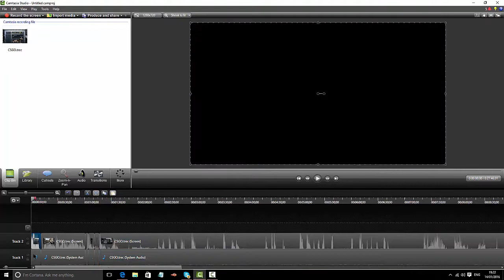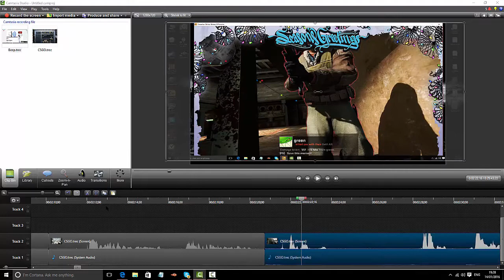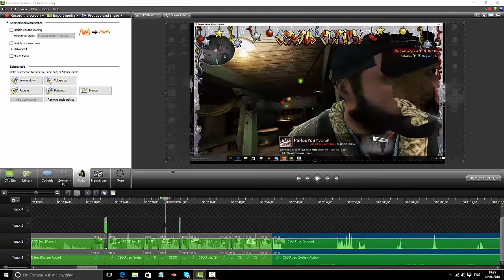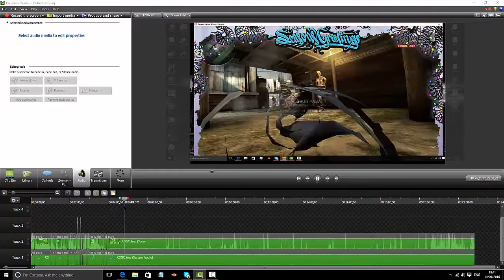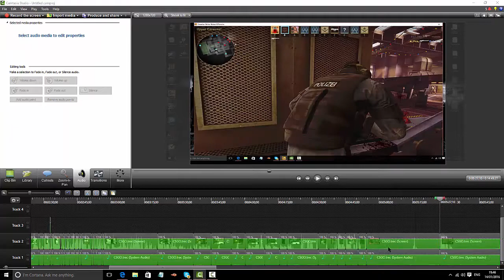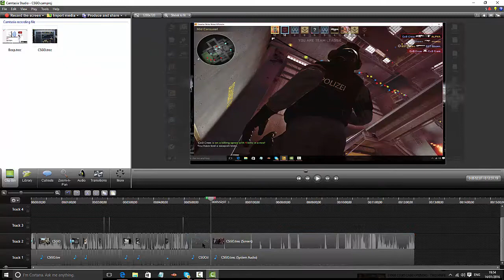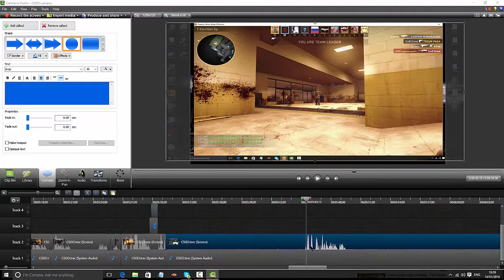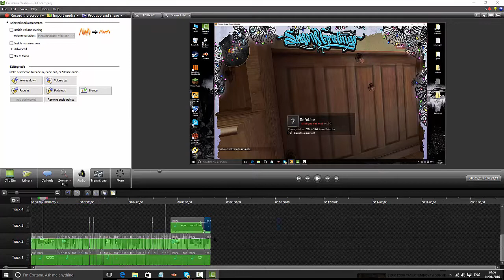CSGO TIME LAPSE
Hope you enjoy and be sure to like for  more fun vids in the futor!